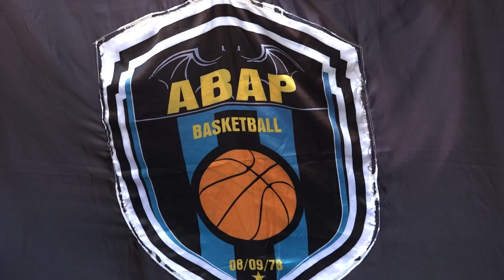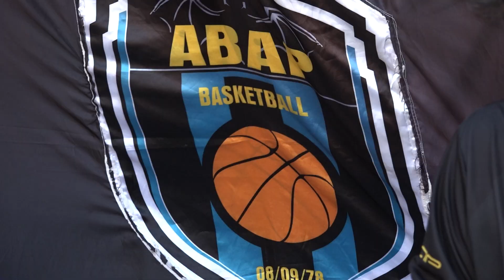Conheça a ABAP; um dos times que está no Campeonato Estadual Masculino Adulto de Basquete